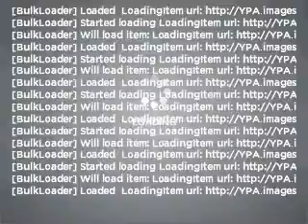2006 GMC Envoy XL - Greensburg PA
Year: 2006
Make: GMC
Model: Envoy XL
Trim: Denali
Engine: 5.3 liter 8 cylinder 16 valve
Transmission: 4-Speed Automatic
Color: Black
Mileage: 73780
Address:
5189  Route 30